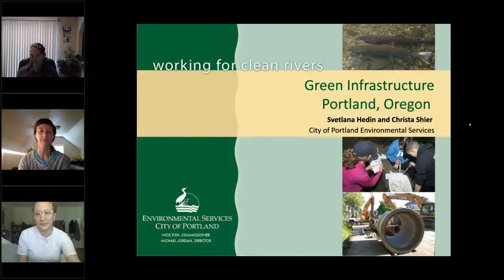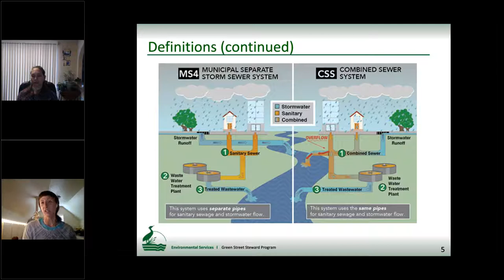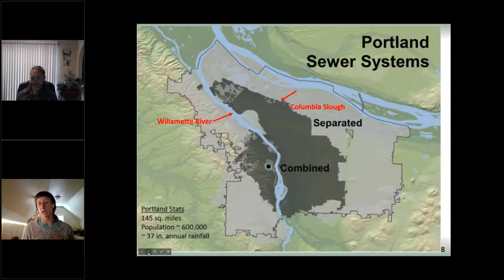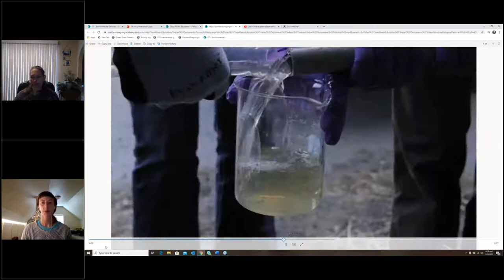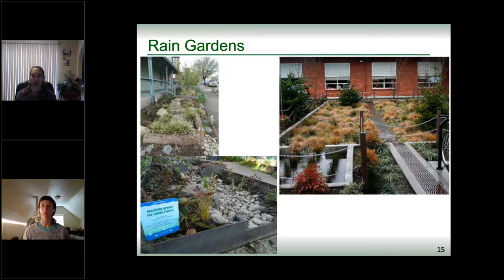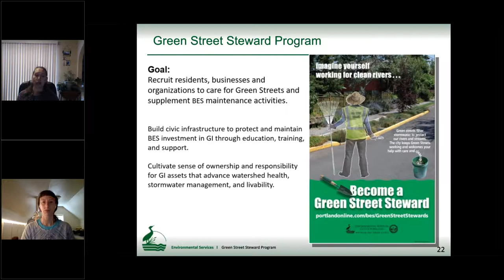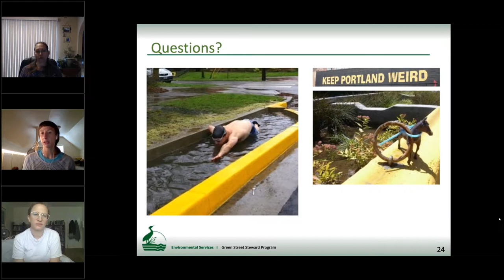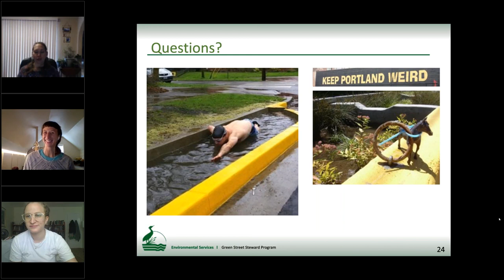Planting to Protect Your City's Water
Learn about different green infrastructure – like rain gardens, bioswales, and Green Streets – that have been implemented in the City of Portland (OR). Find out from Christa Shier and Svetlana Hedin, from the City's Bureau of Environmental Services, what can be done in your city to reduce the impact of stormwater and what you can do on your own property to protect clean water.